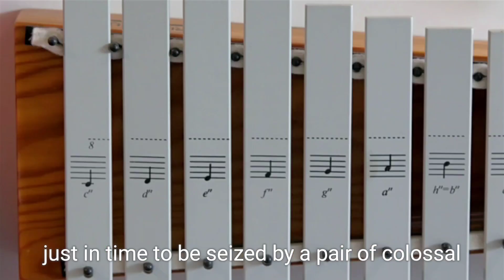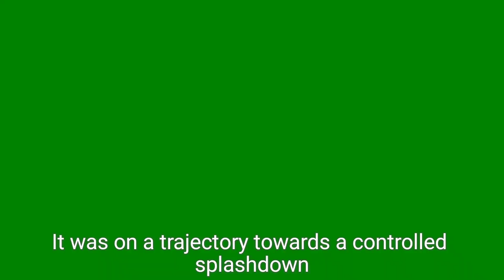SpaceX Successfully Catches Starship Booster: What It Means for the Future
In a groundbreaking achievement, SpaceX successfully caught its giant Starship booster mid-descent using innovative mechanical arms during a recent test flight. This remarkable feat took place at the Boca Chica launch site in Texas, marking a significant step toward creating a fully reusable rocket system for future missions to the Moon and Mars. The Super Heavy booster launched successfully before separating and returning to Earth, where it was caught by the launch tower's arms. This video explores the details of the test flight, the technology involved, and its implications for the future of space travel, highlighting SpaceX’s commitment to revolutionizing space exploration and making it more cost-effective.